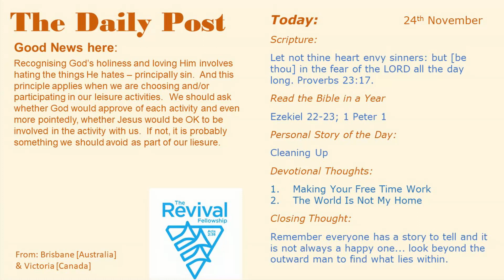Thoughts 241123 0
Recognising God’s holiness and loving Him involves hating the things He hates – principally sin.  And this principle applies when we are choosing and/or participating in our leisure activities.  We should ask whether God would approve of each activity and even more pointedly, whether Jesus would be OK to be involved in the activity with us.  If not, it is probably something we should avoid as part of our liesure.